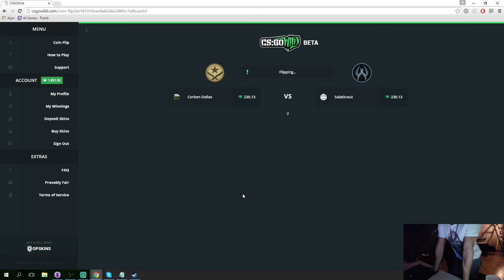Restt,Žolík | Highlight | CSGO,Division,H1Z1 | #4 | 14.3.2016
Pokud se líbilo zanechte like popřípadě subsricbe :)